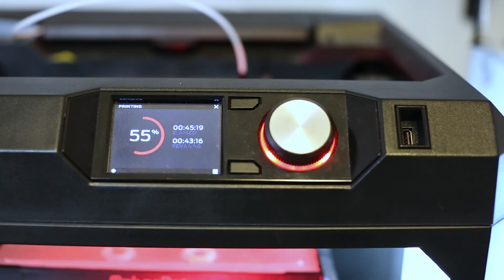Vi 3D-printar visir till vården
Hur kan vi snabbt få fram fler skyddsvisir till vården under coronapandemin? Just nu arbetar 3D-skrivare på makerspaces i hela landet med att få fram mängder av visir. Olle visar hur det går till i Tekniska museets makerlabb!